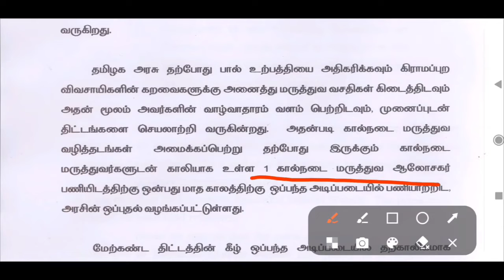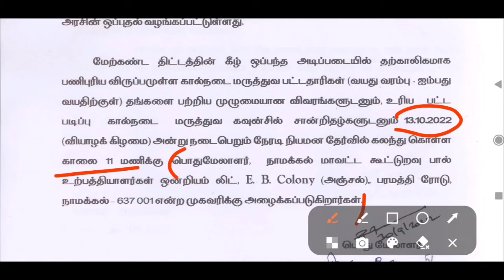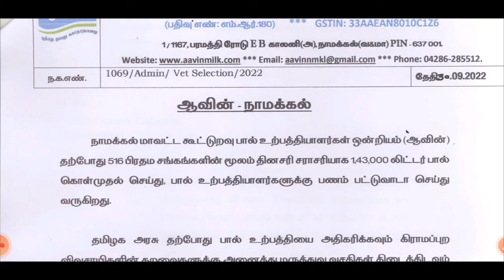A new job recruitment from Aavin Department 2022// veterinary consultant job notification in aavin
veterinary doctor job recruitment from Aavin Department in Namakal district.